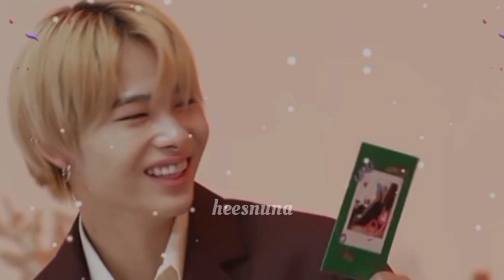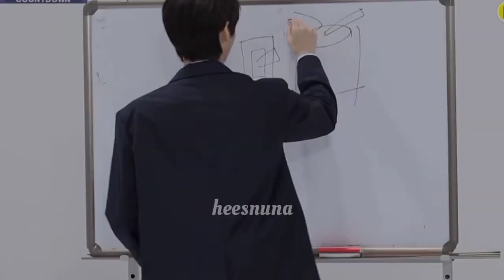SeungKi💕HeeKi moments 27 | Heeseung & NI-KI | ENHYPEN MOMENTS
Videos not mine, I just edit the moments of ENHYPEN members.
CTTO.

ALWAYSWITHYOU